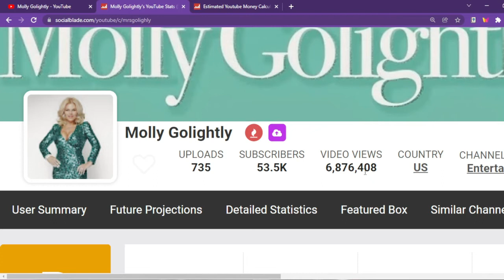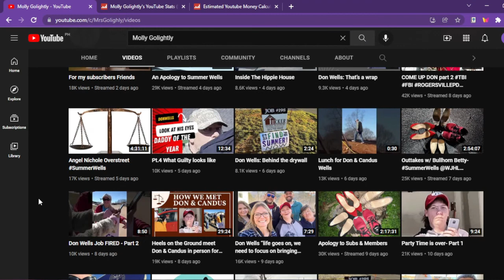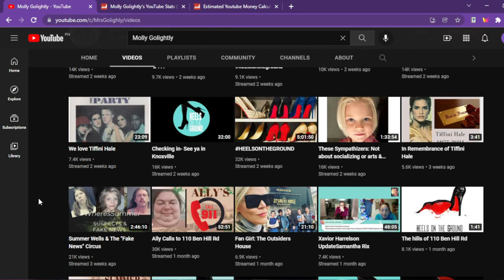How Much Does Molly Golightly Make On YouTube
Learn How Much Does Molly Golightly Make On YouTube

In this video I will show you how much does Molly Golightly makes on YouTube.

Here's a short video about Molly Golightly earnings on YouTube.